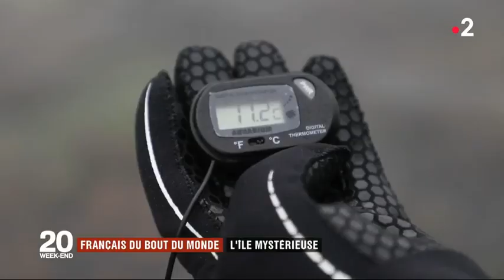Français du bout du monde : Les îles Shetland, un écrin reculé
Nous avons suivi deux jeunes Françaises au bout du monde, à Fair Isle, l'île la plus isolée du Royaume-Uni...